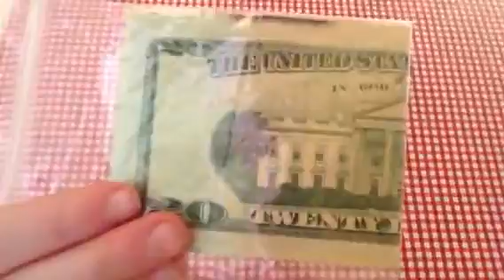For Chelsea saetern